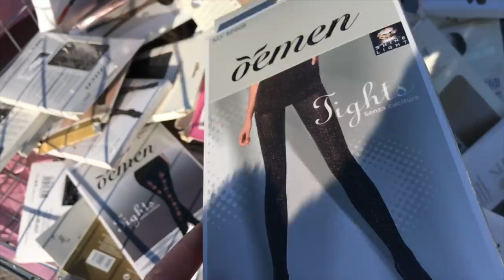год без покупок или потребительская диета